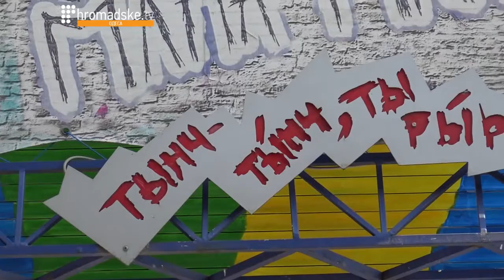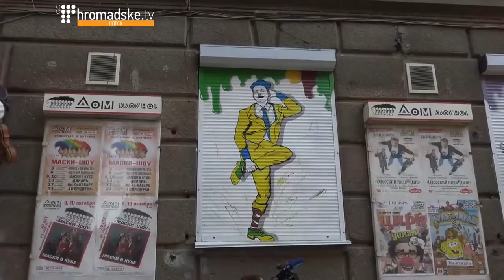Стрит арт ( роспись ролет ) с портретами комик-труппы "Маски"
«Поздравительная открытка» - так назвал свою очередную работу руководитель студии «Peach» Алексей Шкурат. И это не удивительно, поздравлять есть с чем. В этом году комик-труппа «Маски» празднует свой юбилей.

30 лет – возраст, почтенный для любого творческого союза. Театр уже попал в «Книгу рекордов Украины» за самый долгий срок существования комедийного театра в неизменном составе. Сейчас в связи с юбилеем актеры театра собираются в масштабный тур по городам Украины.
Работа над созданием фирменных образов актеров на здании самого театра длилась несколько дней. Идея понравилась всем. Комики сами выбирали позы и образы, в которых они изображены на портретах, где и оставили своеобразные автографы – отпечатки своих рук.

«Greeting card», this title was given by chief of Studio «Peach Alexey» Shkurat to his new work. And that's not surprising, there's a reason and there's someone to congratulate. This year a comedy group «Maski» ("Masks") celebrates anniversary.
30 years is impressive age for any creative union. The theatre has even got into the record book of Ukraine for the longest term of existence of comedy theatre in the same line-up. In this context, actors of the theatre are going to tour with a new performance all around Ukraine.
Work on creation of signature images of the actors on the theatre itself lasted few days. Everyone likes this idea. The comedians themselves chose poses and images for the portraits signed with their special autographs, the hand prints of their own.